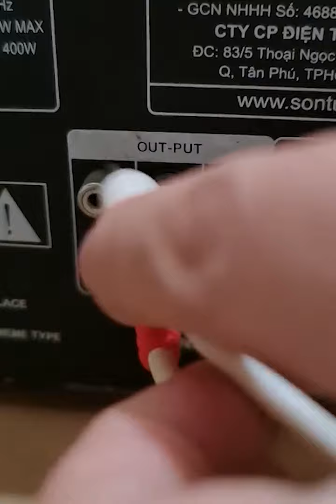Sợi dây tín hiệu biến DÀN KARAOKE THÀNH BỘ HÁT LIVESTREAM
Sợi dây tín hiệu biến Dàn Karaoke thành Bộ Hát Livestream chuyên nghiệp
Lấy tín hiệu trực tiếp từ dàn karaoke ra thẳng điện thoại.
Loại bỏ mọi tạp âm, tiếng ồn của môi trường
Tín hiệu căng, sạch đi thẳng từ dàn karaoke ra điện thoại phát livestream.
Với sợi dây tín hiệu này, bạn sẽ BIẾN DÀN KARAOKE THÀNH BỘ HÁT LIVESTREAM CHUYÊN NGHIỆP.
Điều tuyệt vời là giá của sợi dây này vô cùng hợp lý:
Loại 3m giá 450,000vnđ
Loại 5m giá 650,000vnđ
CÁC CÔ CHÚ ANH CHỊ ĐỂ LẠI SỐ ĐIỆN THOẠI MUA HÀNG Ở PHẦN BÌNH LUẬN ĐƯỢC TẶNG NGAY 100,000VNĐ